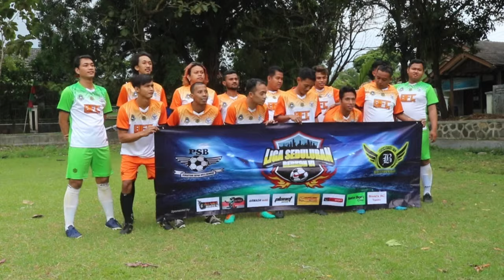Tugas Wasit !!! Liga Seduluran Berkoh Brayan vs Pajero FC